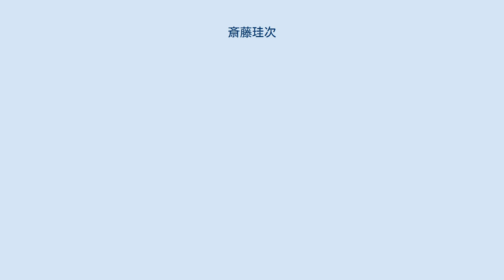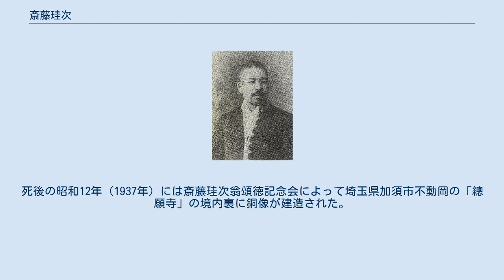斎藤珪次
斎藤珪次 斎藤珪次 斎藤 珪次（さいとう けいじ、1860年4月15日（万延元年3月25日） - 1928年（昭和3年）3月21日）は、明治期の政治家、衆議院議員（8期）、ジャーナリスト、勲四等旭日小綬章。
 武蔵国（現在の埼玉県羽生市喜右衛門新田）に斎藤喜右衛門の長男として生まれる。
埼玉中学を経て大学予備門に入学するが中退。
その後慶應義塾に入って政治経済を学び、自由民権運動に参加し、自由党に加盟。
 明治18年に埼玉県会議員改選に当選し、矢部忠右衛門・堀越寛介らと「埼玉倶楽部」を結成。
県会議員を辞任し、明治23年（1890年）に大同協和会の結成に参画。
秩父暴動の暴動で放免、その後再選し、東京倶楽部の設立委員。
1892年（明治25年）に衆議院議員に当選（以後当選8回）。
自由党を経て第1次大隈内閣で板垣退助内務大臣の秘書官を務める。
その後、自由党の機関新聞、「自由新聞」の主幹となる。
 その後、立憲政友会が結成されると埼玉県支部長を務める。
大正3年（1914年）に万国議員同盟出席委員長。
死後の昭和12年（1937年）には斎藤珪次翁頌徳記念会によって埼玉県加須市不動岡の「總願寺」の境内裏に銅像が建造された。